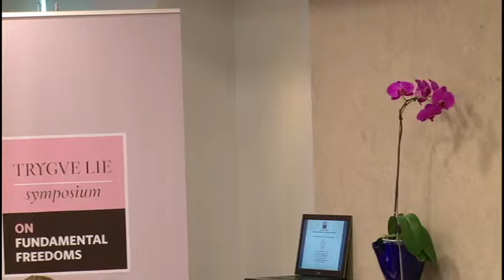Combating Hate Speech - Everyone's Responsibility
On September 26th, IPI, together with the Norwegian Ministry of Foreign Affairs, hosted the Sixth Annual Trygve Lie Symposium on Fundamental Freedoms, discussing the issue of combating hate speech.

The event was chaired by H.E. Mr. Espen Barth Eide, Minister of Foreign Affairs of Norway.